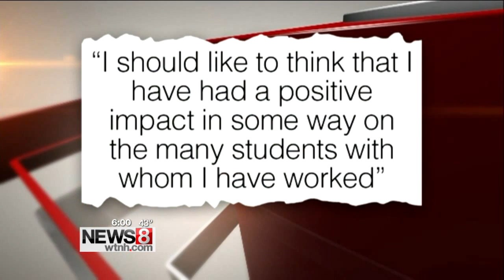Southington teacher arrested on disorderly conduct charge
The Southington High School teacher who police say was drunk at school and had to be removed from the classroom last month is now charged with disorderly conduct.